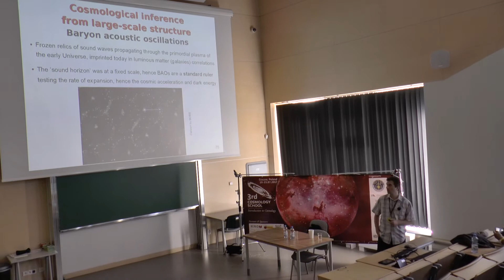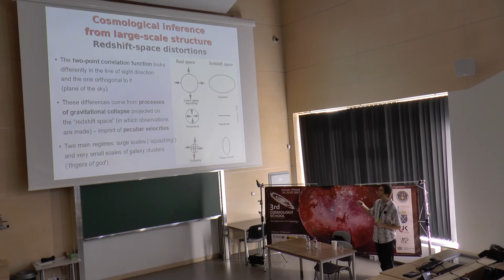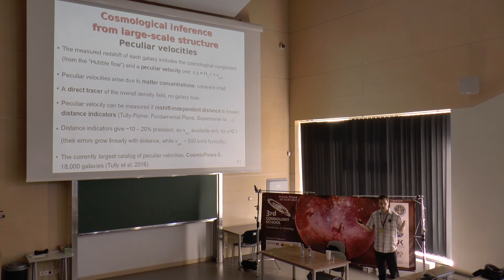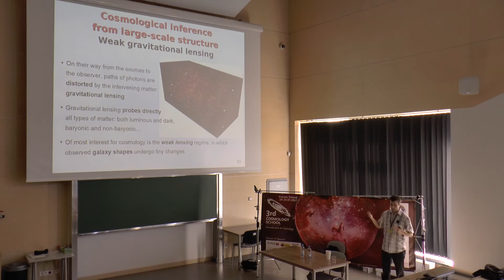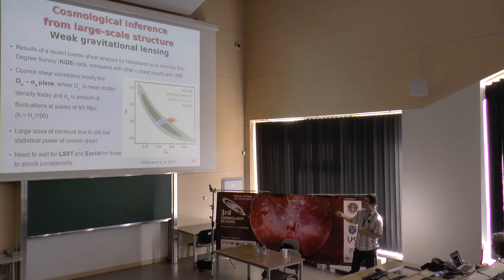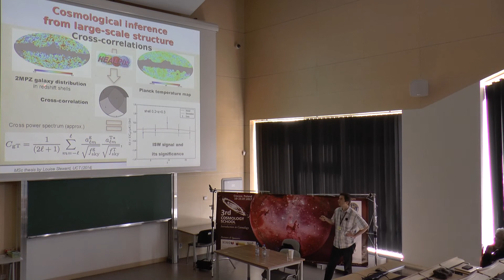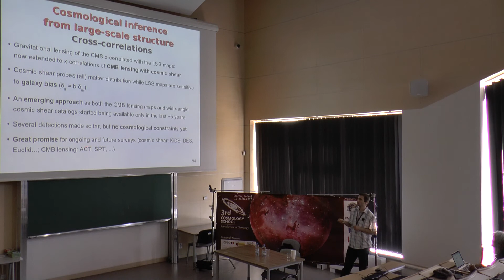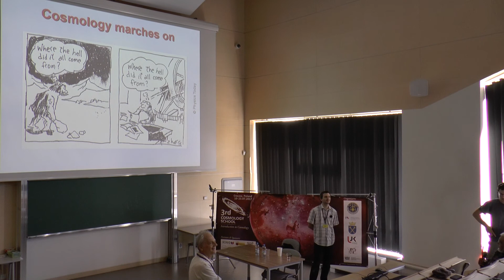3rd Cosmology School - Cosmological surveys (Part II) - lecture by Dr Maciej Bilicki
Dr Maciej Bilicki, Center for Theoretical Physics PAS,
formerly from
Leiden Observatory, Leiden University, the Netherlands Astrophysics Division,
National Centre for Nuclear Research, Warsaw, Poland

His research interests cover observational cosmology and large-scale structure of the Universe, and in particular such topics as:

- wide-angle galaxy surveys,
- gravitational lensing,
- photometric redshifts,
- cosmic density and velocity fields,
- machine learning in astronomy,
- automatic source classification,
- determination of cosmological parameters,
- discrimination between cosmological models.

The purpose of the Cosmology School is to give an introduction to the current knowledge in cosmology, both in theory and observations. This School is intended for undergraduate, MSc and PhD students, as well as young postdoctoral researchers, interested in these fields.